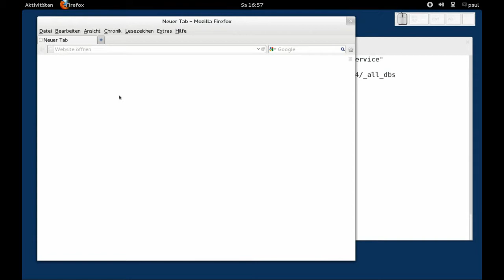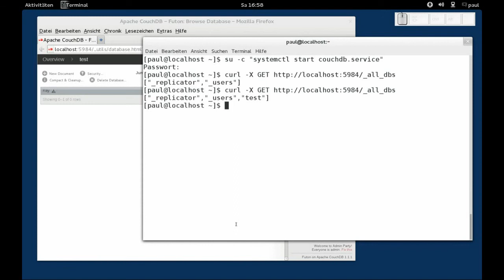CouchDB - Futon - Datenbank erstellen und löschen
CouchDB - Futon - Datenbank erstellen und löschen, Fedora 17